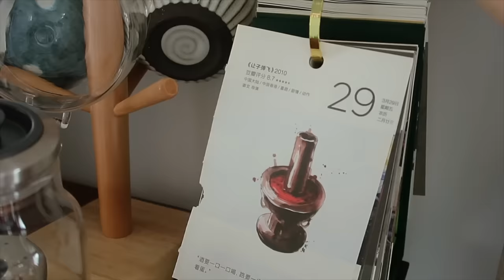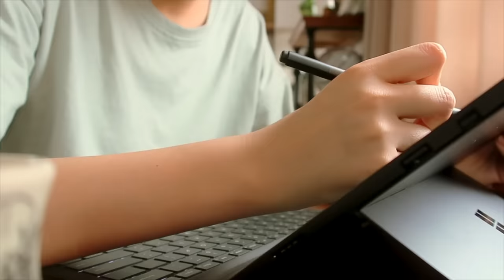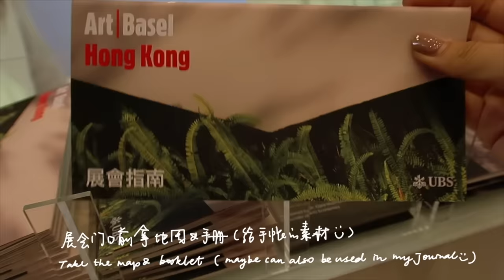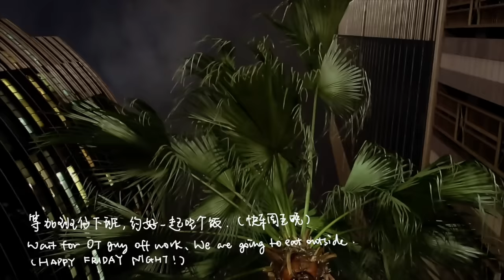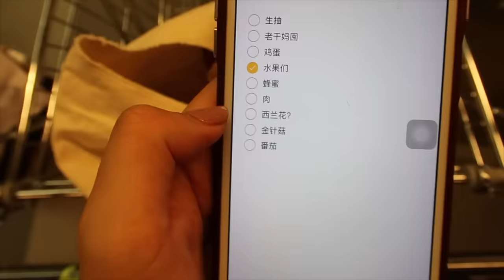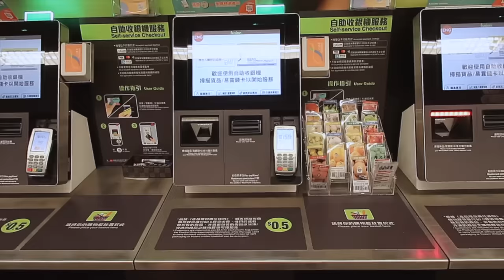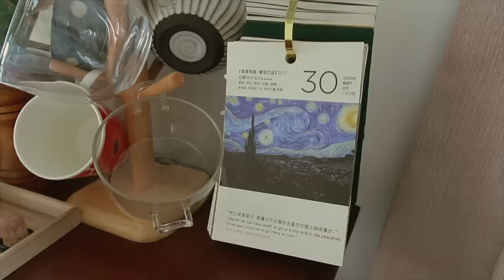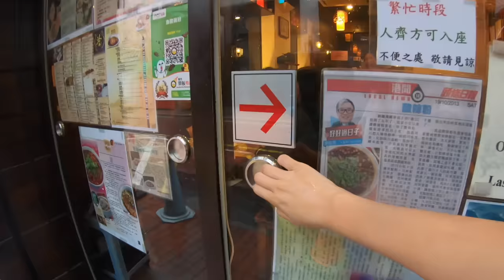[Susie] VLOG 22 | Three days with me | Daily cooking & shopping, April Bujo setup, Art Basel, Hiking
Most of the time, my cooking recipe depends on what I have in the fridge😝 This time, I made seaweed cucumber rice ball, Braised tomato enoki and tofu, rose lemon black tea, luncheon meat noodle with HK Sui Mai.
April bullet journal is in the theme of Bakery. I love the effect of little bread spreading around the calendar!
These days, I went out with different friend to see the Art Basel, go hiking or just hang out~

Hope you enjoy this video :) Have a nice week~ ❤